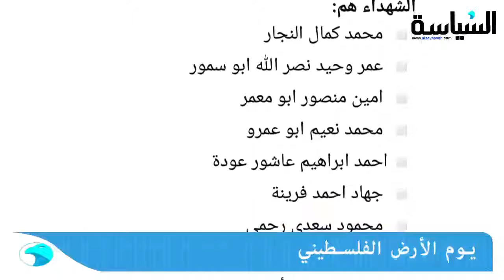في يوم الأرض ... الأرض ارتوت بدماء 16شهيدا وأكثر من ألف جريح * الكويت طلبت جلسة طارئة لمجلس الامن